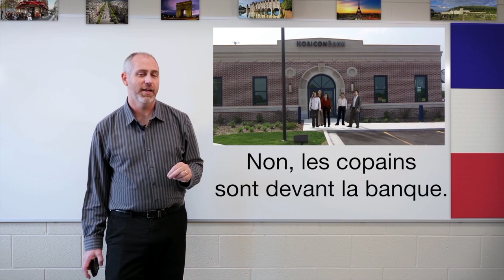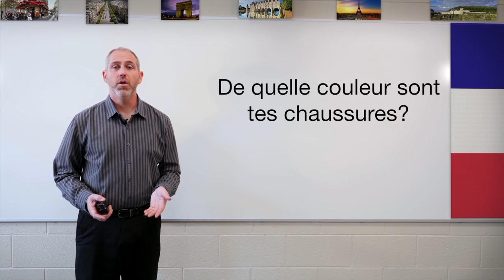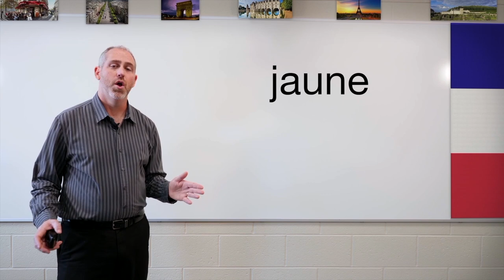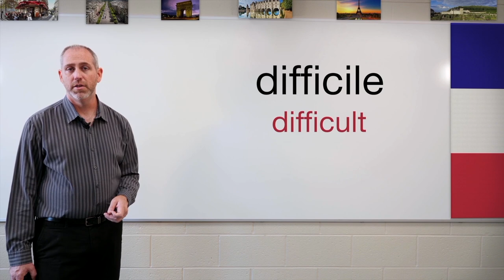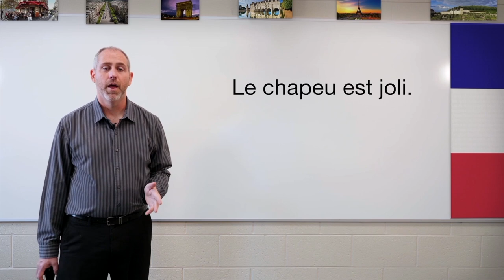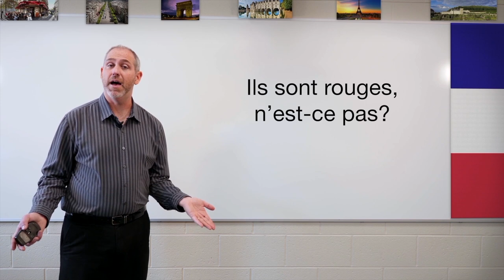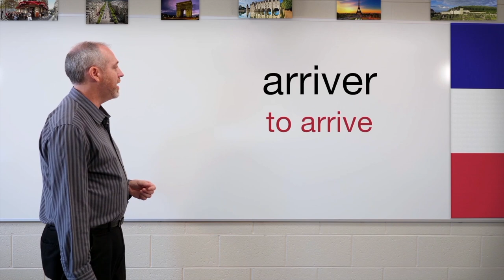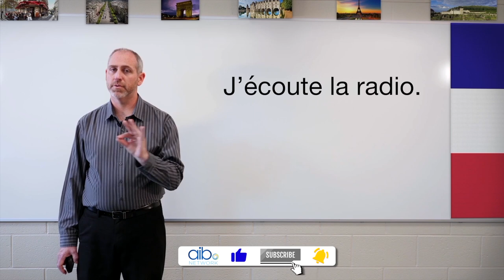Parlons Francais | French for Beginners | Color, Colour? | Full Episode 11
Danny Evans introduces colors to our lesson. By the end of this episode, you will have the basic colors on your French vocabulary.